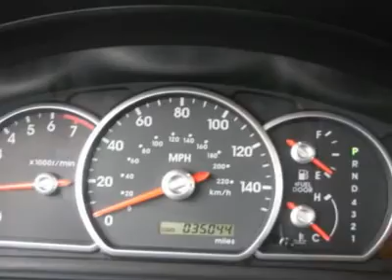2002 SAAB 9-3 Nicholasville, KY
2002 SAAB 9-3 Nicholasville, KY
Stock

AutomallOnNicholasville.com
1010 Elizabeth Drive

You'll love this 2002 Saab 9-3. This is a car you'll want to take home. With 82599 miles, it features  transmission and an exterior color of PEWTER. Call us and be the first to open the car door today!